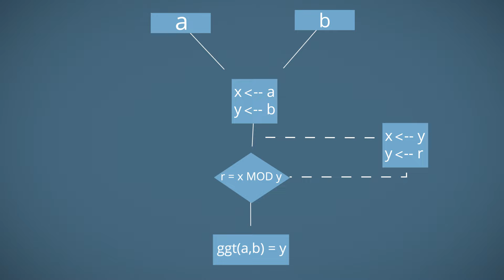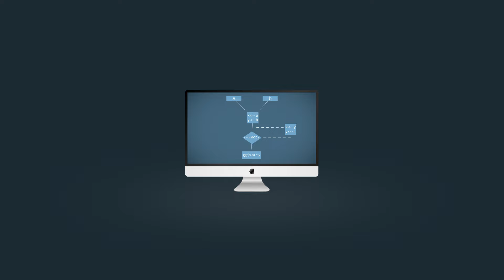Was ist ein Algorithmus? - Einstieg Algorithmen 1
📺 ALLE KANÄLE

» CREDITS

Geschrieben von: Marcel Schubert
Visuelle Konzeption: Nicolai Schork
Ton: Alexander Giesecke
Schnitt & Effekte: Vincent Viebig